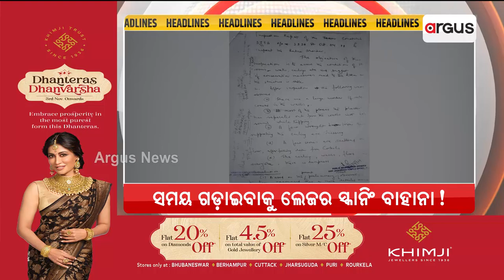Headlines 10 am | Laser Scanning Of Ratna Bhandar From Today | 28 Nov 2023 | Argus News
Headlines 10 am | ଆଜିଠୁ ଶ୍ରୀମନ୍ଦିର ରତ୍ନଭଣ୍ଡାର ବାହାରପଟୁ ହେବ ଲେଜର ସ୍କାନିଂ  | 28 Nov 2023 | Argus News